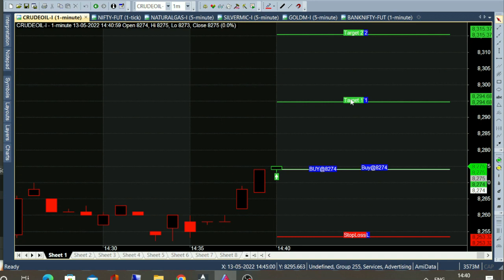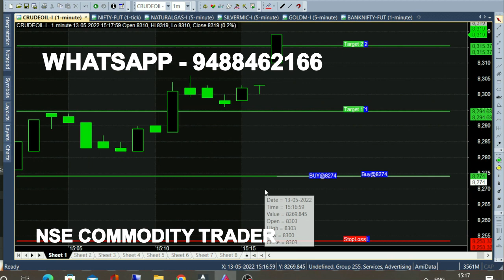bank nifty & crude oil 21 may - 25 apr chart calls view